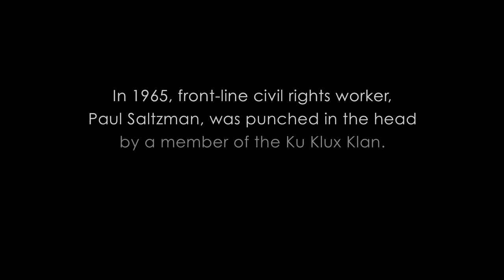The Last White Knight - Trailer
Two men, one a white segregationist and Klansman, a life member of the Ku Klux Klan, and the other a white SNCC—Student Non-Violent Coordinating Committee—civil rights worker, first met, violently, in Greenwood, Mississippi in 1965 and barely avoided ruining each other's lives. They meet 43 years later, on camera, to explore whether reconciliation is possible. Byron ("Delay") de la Beckwith Jr. and ex-civil rights worker and filmmaker, Paul Saltzman, met and filmed over a 5-year period, beginning in 2007.

Delay's father, Byron de la Beckwith, Sr., was a high-ranking official of the KKK and a founder of the White Citizens Council. In 1963, Delay's father murdered Medgar Evers, then head of the NAACP in Mississippi. Saltzman meets Delay for the first time since 1965 on the steps of the Leflore County Courthouse, the site where Beckwith Jr. punched Saltzman in the head. His ongoing conversations with Delay forms the narrative through-line of the film. Using graphic novel sequences the murder of Medgar Evers and the near-death experiences of Harry Belafonte and Jimmy Travis, all civil rights workers, at the hands of the KKK, are revisited.

As the two individuals come together to discuss the current state of the world and how their feelings and opinions have changed, viewers will also hear from prominent figures about their stances on race relations.